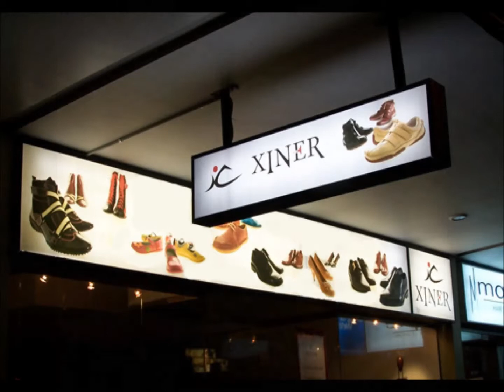Muş Merkez Paslanmaz Kutu Harf İmalat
HİZMET VERMEKTEDİR.